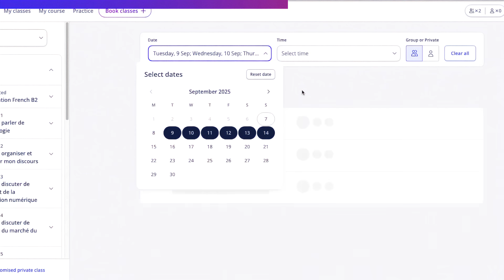Linguists just made a breakthrough in defining a 'word. ' No, really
Get started with Lingoda today!

Linguists have must made a huge breakthrough. You know words? Turns out, you can put a whole bunch of those bad boys in words. Our definition of what constitutes a word (a lemma) now includes entire phrases of other words. No, really.